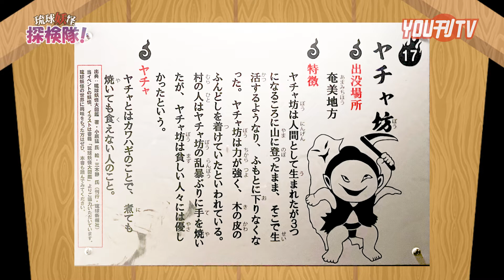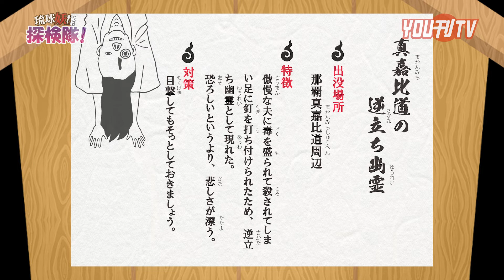2022年8月24日(水)琉球妖怪探検隊！(ヤチャ坊・真嘉比道の逆立ち幽霊)